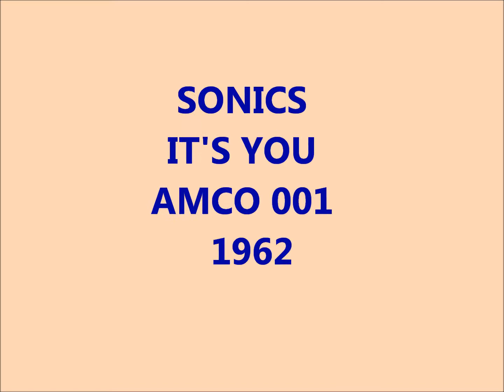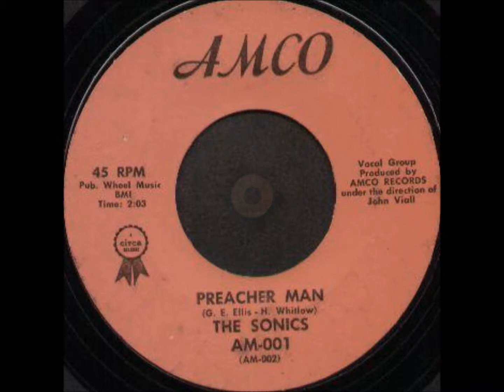SONICS - IT'S YOU - AMCO 001 - 1962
Sonics (New Jersey)
Personnel :
William Franklin (Second Tenor)
Larry Davis (Baritone )

Discography :
1958 - Once In A Lifetime / It ain't true (X-Tra 107)
1959 - This Broken Heart / You made me cry (Harvard 801/922/Checker 922)
1959 - Evil Eye / Triangle love (Nocturne 110)
1962 - It's you / Preacher man (Amco 001)
1962 - Funny / I get that Feeling (Armonia 102)
1962 - Beautiful Brown eyes / Sugaree (Jamie 1235)
1987 - Say you'll be mine (Relic Lp 8011)
1987 - You are my sunshine (Relic Lp 8011)